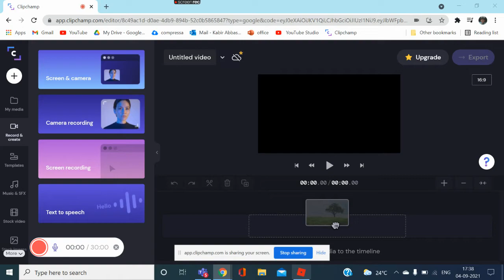I robbed the museum in jailbrek